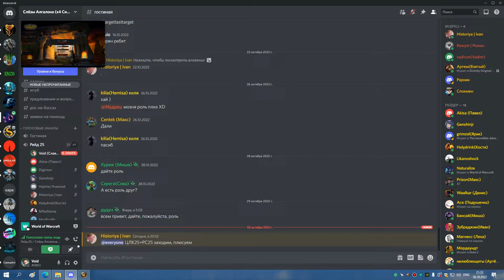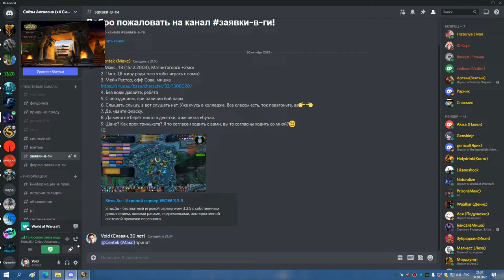1я часть ЦЛК 25об до синдры СОВА РДРУ 30 10 22